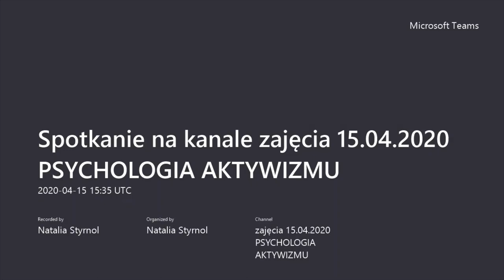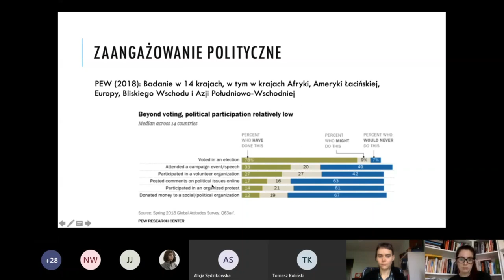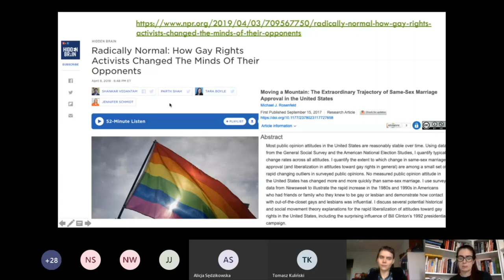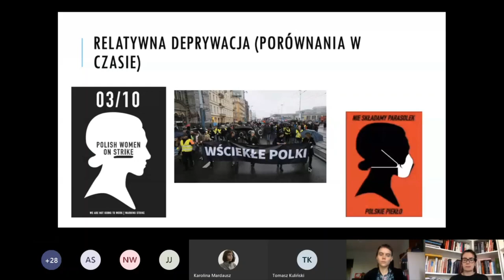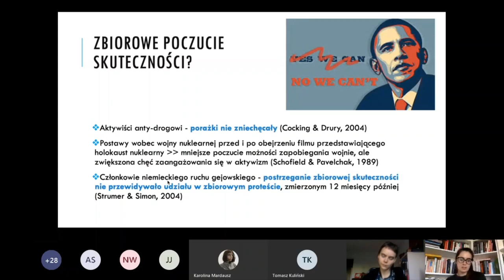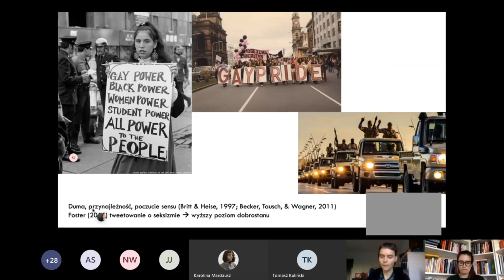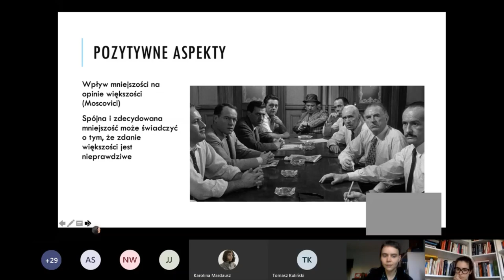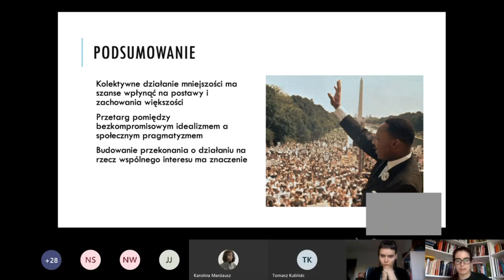Psychologia aktywizmu - wykład dr Joanny Grzymały-Moszczyńskiej i dr Katarzyny Jaśko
Wykład "Psychologia aktywizmu" wygłoszony 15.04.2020 przez dr Joannę Grzymałę-Moszczyńską oraz dr Katarzynę Jaśko z Instytutu Psychologii UJ w ramach kursu "Wyzwania dla demokracji w dobie kryzysu klimatycznego: perspektywa interdyscyplinarna".

Kurs powstał z inicjatywy aktywistek i aktywistów inicjatywy klimatUJ

Jako klimatUJ żądamy wprowadzenia postulatów Strategii Klimatycznej na Uniwersytecie Jagiellońskim do stycznia 2022 roku! Podpisz naszą petycję do Rektora!✍️👥

[ENG]
The lecture "Psychology of activism" delivered on 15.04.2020 by Joanna Grzymała-Moszczyńska PhD and Katarzyna Jaśko PhD from the Institute of Psychology of the Jagiellonian University as part of the course "Challenges for democracy in times of climate crisis: an interdisciplinary perspective"

The course was created on the initiative of activists of the initiative klimatUJ

As klimatUJ, we demand the introduction of the Climate Strategy postulates at the Jagiellonian University by January 2022! Sign our petition to the Rector!!✍️👥